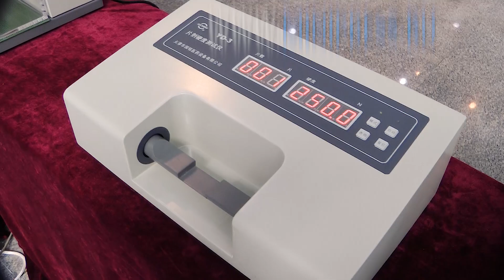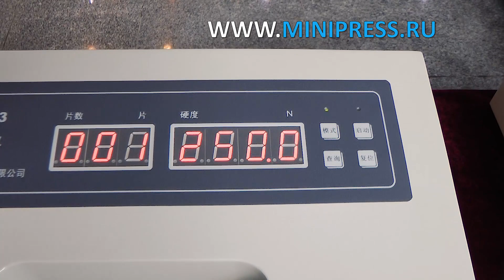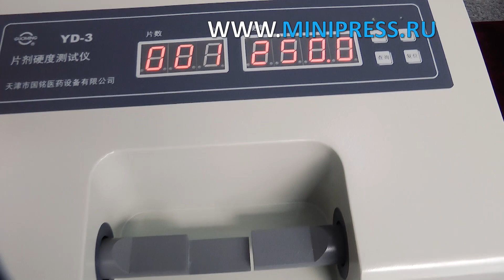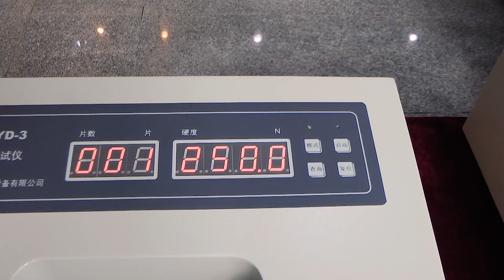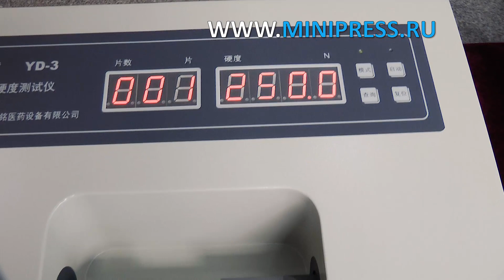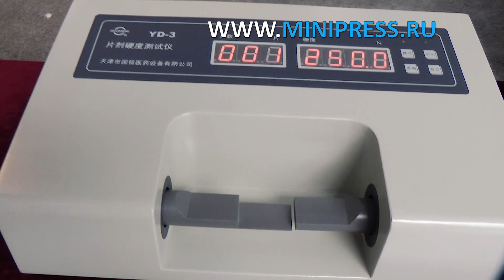Машина для гранулирования порошков, пленочное покрытие таблеток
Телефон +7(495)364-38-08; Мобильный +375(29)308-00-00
Россия, Москва

ЭТИКЕТИРУЮЩИЕ МАШИНЫ
МИКСЕРЫ И СМЕСИТЕЛИ ПОРОШКОВ
ТАБЛЕТОЧНЫЕ ПРЕССА
БЛИСТЕРНЫЕ МАШИНЫ
ЛАБОРАТОРНЫЕ АНАЛИЗАТОРЫ
ЦЕЛЛОФАНАТОРЫ
ГРАНУЛЯТОРЫ ПОРОШКОВ
СЧЕТЧИКИ ТАБЛЕТОК И КАПСУЛ
КАПСУЛОНАПОЛНЯЮЩИЕ МАШИНЫ
УПАКОВЩИКИ ПОРОШКОВ

ТУБОНАПОЛНЯЮЩИЕ МАШИНЫ
КАРТОНАЖНЫЕ МАШИНЫ